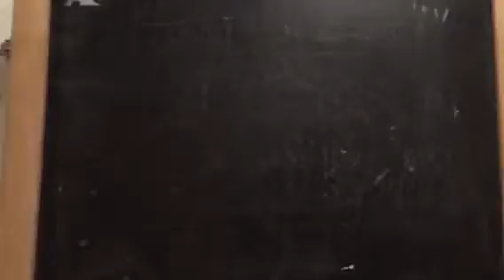When your teacher is better at jokes...